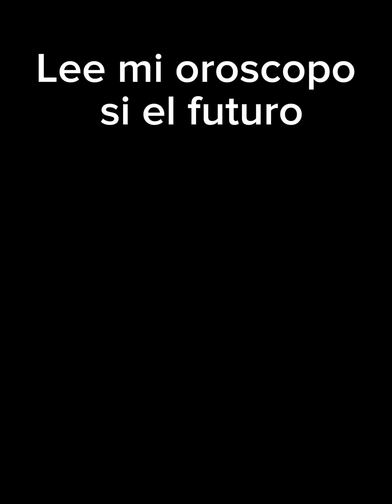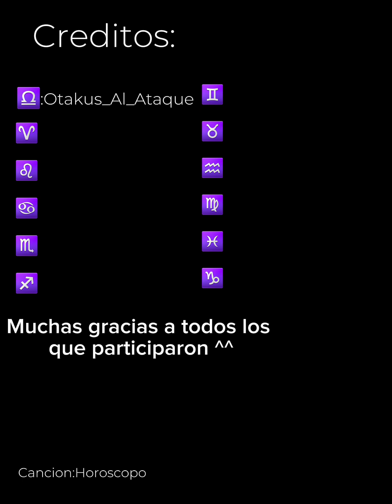🔮Horoscopo🔮//Colaboracion? //No olvides etiquetarme si quieres participar :3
Cancion:Horoscopo
Autor:David Ress

Realmente me pase mucho rato editando me aria muy feliz qur aunqyesea 3 personas participen :,D